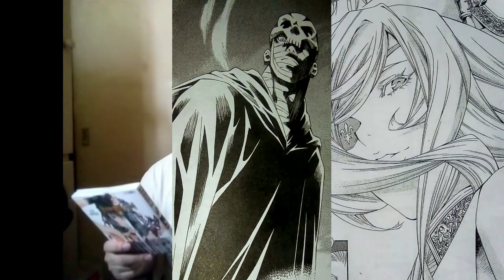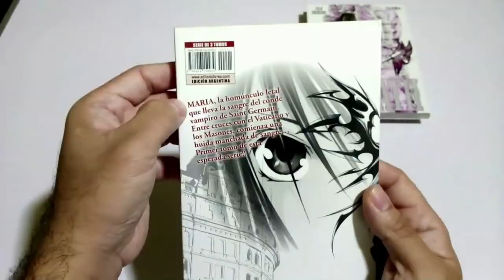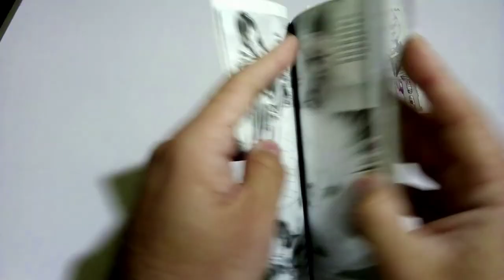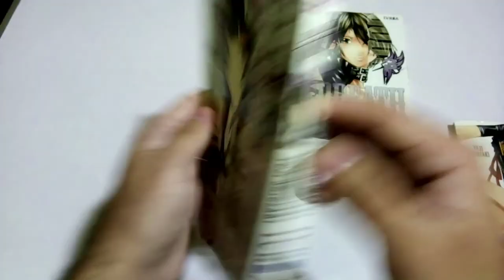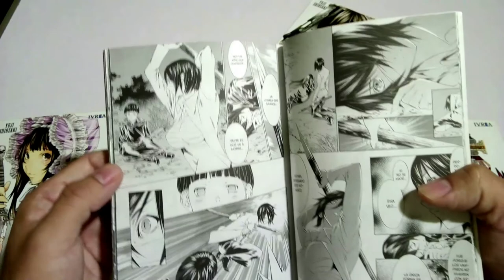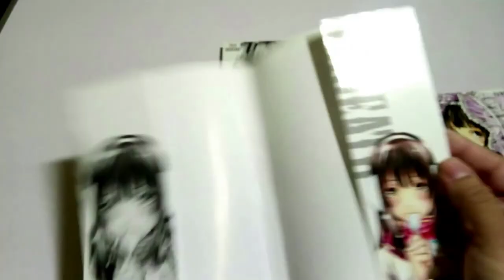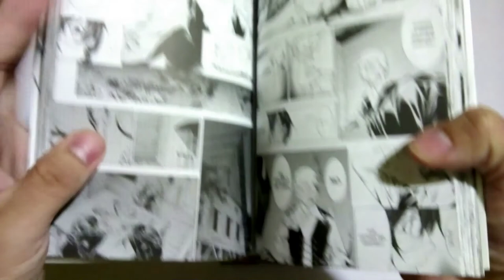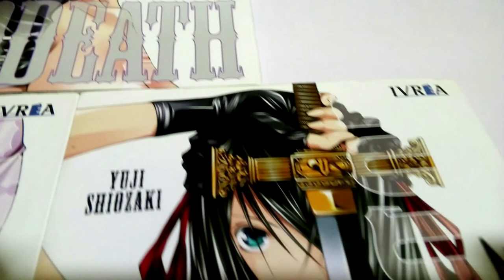Godeath Yuji Shiozaki Manga Ivrea Reseña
Cualquier cosita me dejan en los comentarios, los leo!🆗